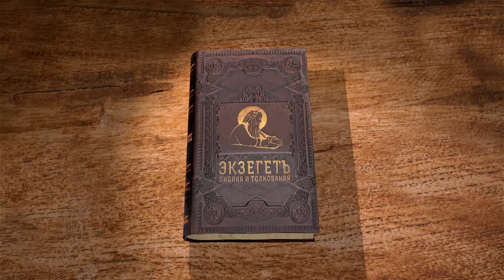Евангелие от Матфея. Глава 18. Протоиерей Георгий Климов. Новый Завет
Кто больше в Царствии Небесном? Сколько раз прощать? О детях. Притча о немилосердном должнике.